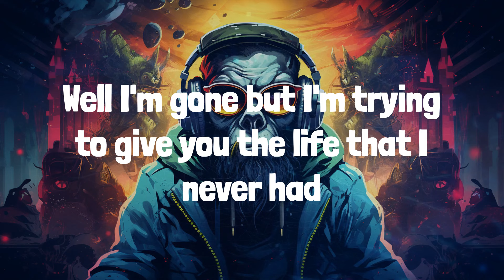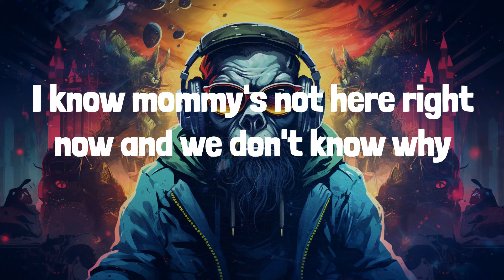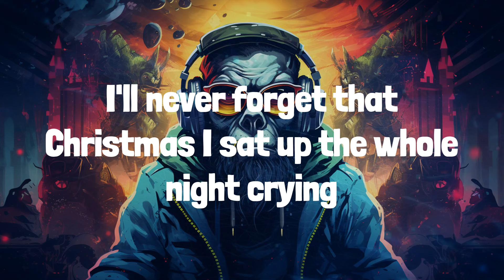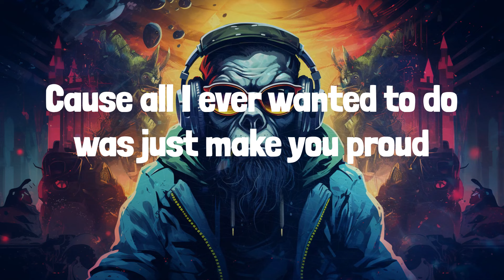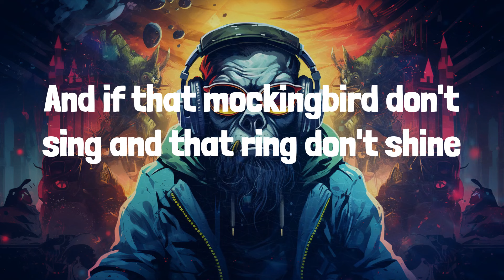Eminem - Mockingbird (Lyrics)